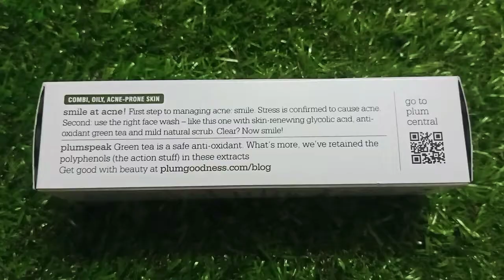Plum Green Tea Pore Cleansing Face Wash 🌿🧖 2020 II *HONEST* REVIEW 👍🏻 👎🏻 II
Hello friends 👋🏻👋🏻

In this video I am going to share My Personal experience about Plum Green Tea Pore Cleansing Face Wash Skin Care .This video is all about skin care product . I have purchase this Face Wash from PURPLE . PLUM Green Tea Pore Cleansing Face Wash available in NYKAA , FLIPKART , AMAZON , PURPLE and PLUM WEBSITE also. This face wash is basically for those who have  Combination , Oily , Acne-Prone skin. I have used this face wash from almost 4 or 5 months and now i can suggest you this product . My skin type is combination and this suits me very well . I am loving this product and I can recommend you if you are oily , combination , acne-prone skin type then you can definitely buy this face wash or you can give a try to this face wash .

Plum Green Tea Pore Cleansing Face Wash product information :-

*Plum Green Tea Pore Cleansing Face Wash (75 ml)

I will make more videos for you friends but you have to Comment, Share and SUBSCRIBE to my channel and also press the bell icon so you never miss my any future video. Your like support means a lot for me so keep supporting. 👍🏻